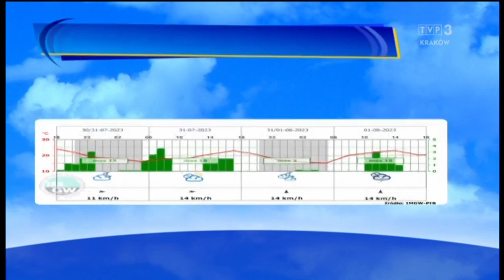Agnieszka Smoleń 30.7.2023